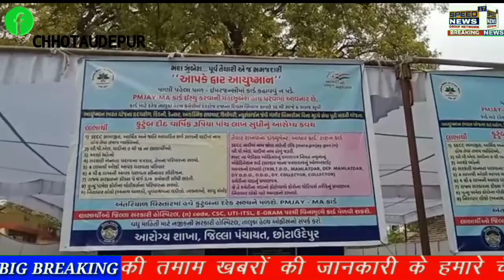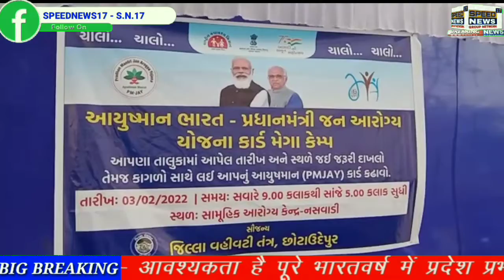CHHOTAUDEPUR નસવાડી સી.એચ.સી ખાતે આયુષ્માન ભારત પ્રધાનમંત્રી જનઆરોગ્ય યોજના કાર્ડનો મેધાકેમ્પ યોજાયો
નસવાડી સી.એચ.સી ખાતે આયુષ્માન ભારત પ્રધાનમંત્રી જન આરોગ્ય યોજના કાર્ડ નો મેધા કેમ્પ યોજાયો જેને લઈને મોટી સંખ્યામા લાભાર્થીઓ આયુષ્માન કાર્ડ કાર્ડ કઢાવવા ઉમટી પડ્યા

  નસવાડી ખાતે આયુષ્માન કાર્ડનો મેધા કેમ્પમા વહેલી સવારથી લાભાર્થીઓ કાર્ડ કઢાવવા લાઈનો મા લાગ્યા આ કાર્ડ ચાર લાખથી ઓછી આવક ધરાવતા તમામ લોકોને કાઢી આપવામાં આવે છે જેમાં પાંચ લાખ સુધીનો મેડીકલ  કેમ્પ આવે છે જે કોઈ પણ નાની કે મોટી બીમારી હોય તો સરકારી કે કોઈપણ ખાનગી હોસ્પિટલમા મફતમા સારવાર માટે ઉપયોજી નીવડે છે સરકારની આ યોજનાનો ગરીબ લાભાર્થીઓ લાભ મડે જેને લઈને આજરોજ નસવાડી ખાતે આયુષ્માન ભારત પ્રધાનમંત્રી જન આરોગ્ય યોજના કાર્ડનો મેધા કેમ્પ યોજવામાં આવ્યો અને લાભાર્થીઓને તાત્કાલિક આ કાર્ડ કાઢી આપવામાં આવ્યા હાલ તો સાંજ સુધી 150 કાર્ડ કાડી આપવામા આવ્યા

ફરીદ કુરેશી રિપોર્ટર છોટાઉદેપુર